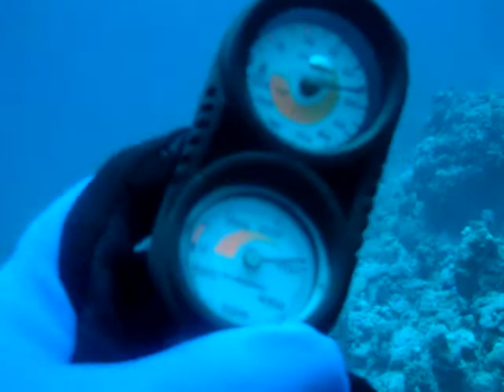jeddah love my